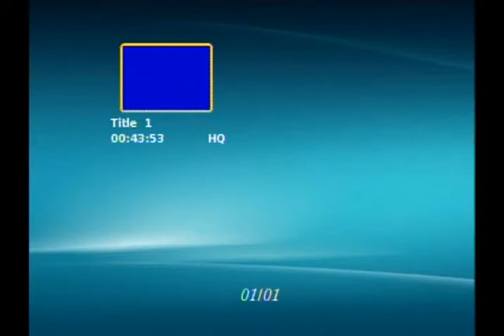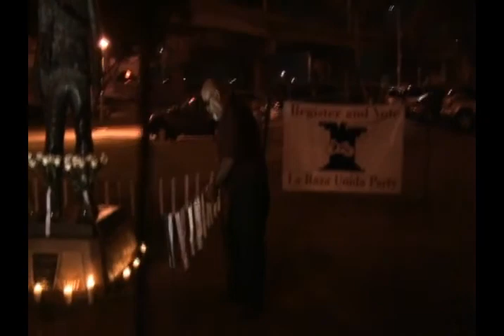Sweetwater Hall of Fame 1983-84 Sweetwater vs Montgomery. Mark Baca archives I do not own music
You are looking at the 1983-84 CIF CHAMPION Sweetwater Red Devil football team , the greatest in the 100 plus year history of the school. Head coach is Gene Alim. If you like the video please comment on it.Beefdaddy Productions. I do not own the music